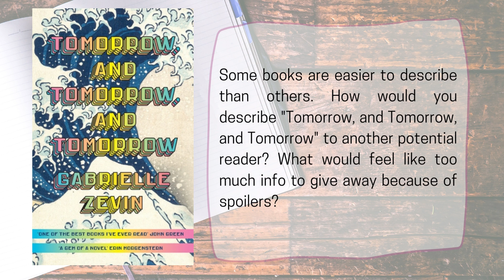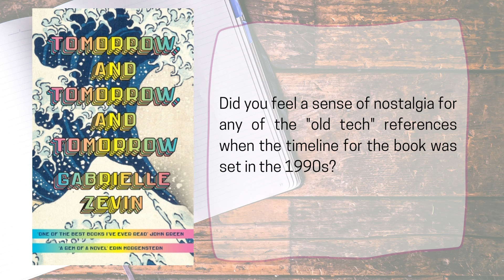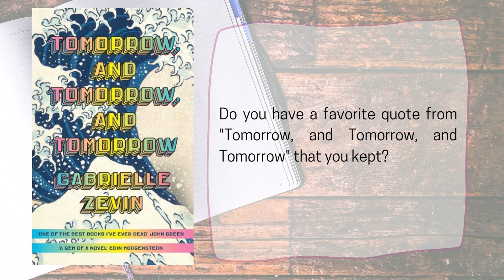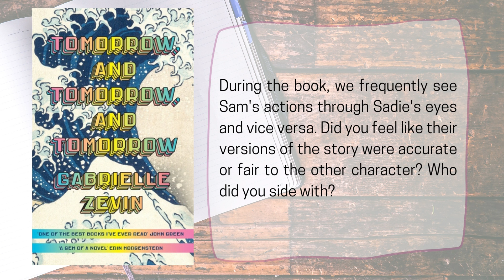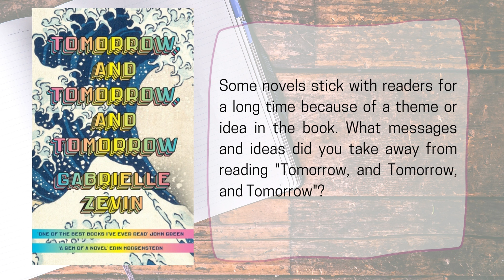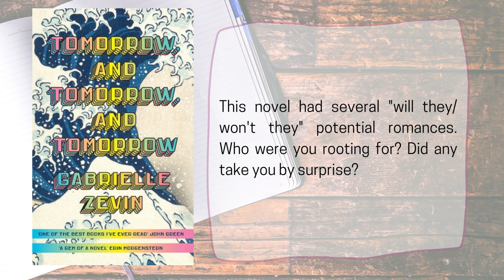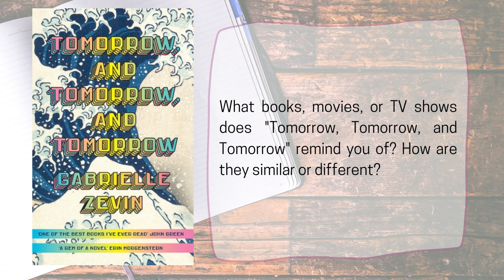"Tomorrow, and Tomorrow and Tomorrow" Book Club Discussion Questions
HI ALL!

SOCIAL LINKS (lets be friends!)